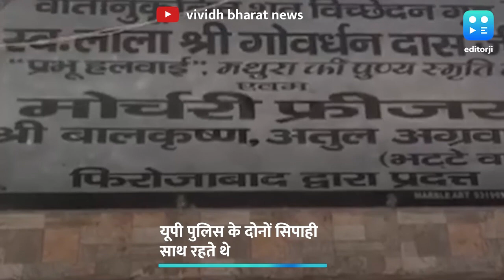Mathura News: दोस्त को फांसी पर लटकाया, UP Police का सिपाही अरेस्ट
मथुरा में सिपाही मर्डर केस में बड़ा खुलासा हुआ है. सिपाही के दोस्त ने ही उसे मारकर फांसी पर टांगा था. दोनों दोस्त थे लेकिन शराब पीकर शुरू हुई बहस लड़ाई में बदल गई और इसका अंत हत्या से हुआ.